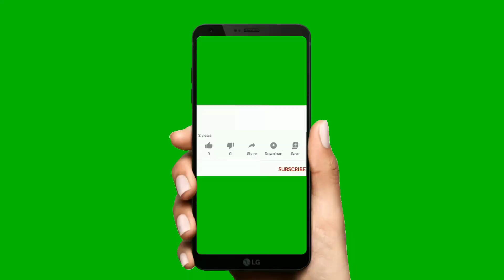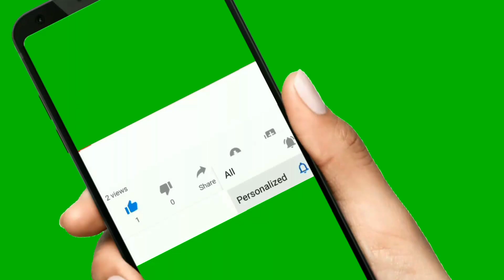kurkuri bhindi in just 15 min 🤤🤤🤤